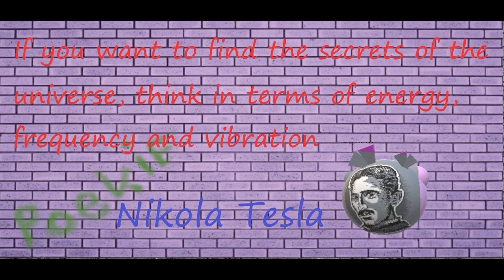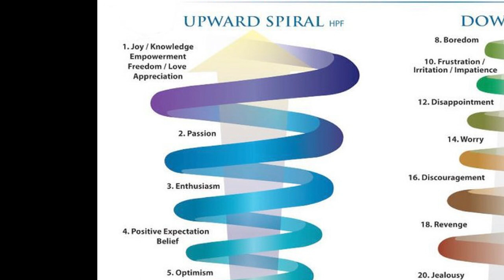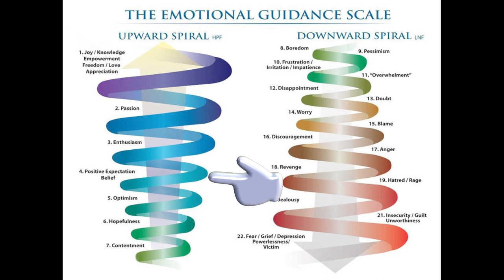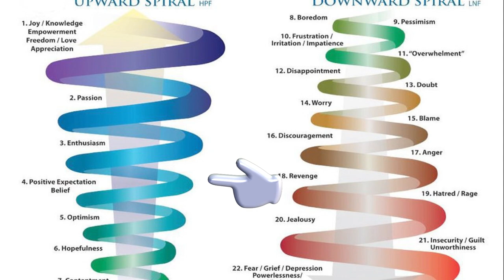The Universe and you: Fables and Vibes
Coaching,
A clip from the upcomming series: The Universe and you.
Picture yourself being born  and wondering what you are doing here on the planet, in this amazing universe.
In this case the video  tells the journey I made on the basis of animals.
These insights might help to make sense of it all. It helped me very much!!
There are great spirtual teachers out there who inpired me to make this.
Amongs others: Dr. Joe Dispenza, Edgar Tolle and the clear explanations of Aaron Abke.
I wish you much love and joy.